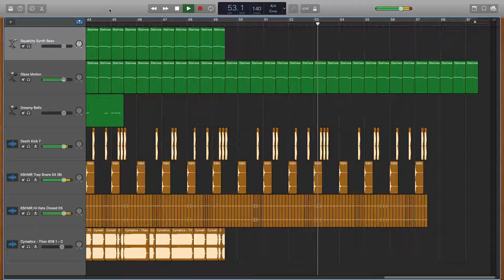My First Beat